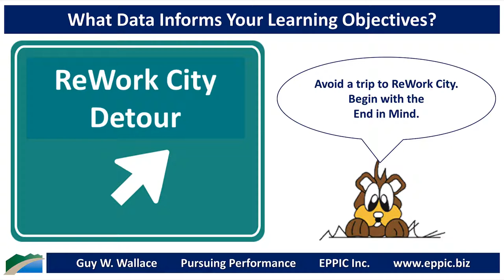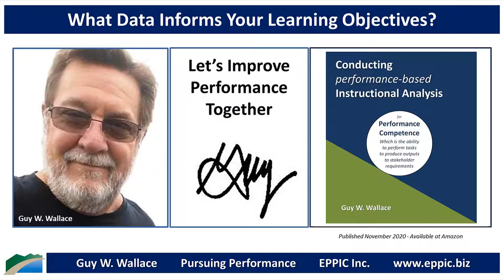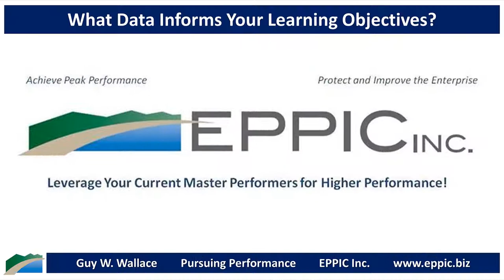What Data Informs Your Learning Objectives?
Avoid a trip to ReWork City. Begin with the End in Mind.

Begin with the authentic Performance Competence Requirements from Back-on-the-Job.

Conducting performance-based Instructional Analysis - as a Kindle or Paperback